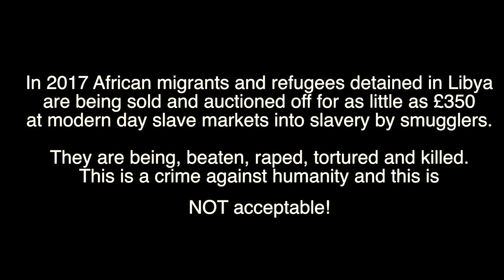London Anti-slavery March 2017 - @BigKeptSecret Multimedia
People in London of all races marched in solidarity on an anti-slavery protest regarding the enslavement of African people in Libya. The march initially headed off to the Libyan embassy from Belgrave Square and then it made it's way to many other 'locations of importance'
In 2017 African migrants and refugees detained in Libya are being sold and auctioned off for as little as 350 at modern day slave markets into slavery by smugglers.
They are being, beaten, raped, torured and killed.
This is crime against humanity and this is NOT acceptable.